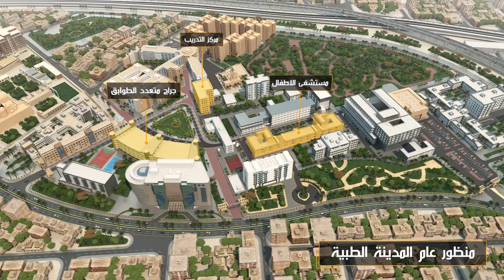Ain Shams Medical City